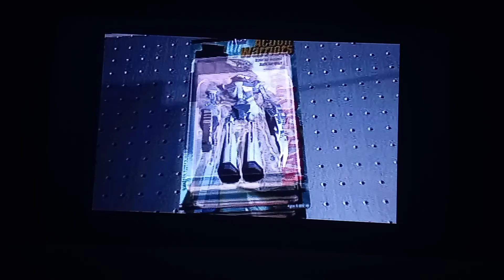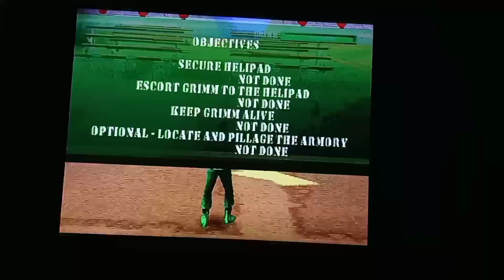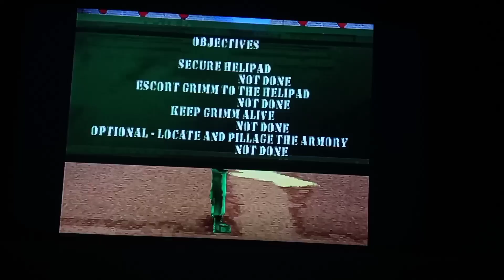Cheat To Win